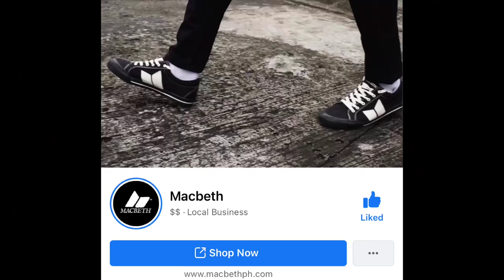KIKO MATOS Vs ERIC ERAPTION BEHIND THE SCENE | with the URCC WORLD CHAMPION | THE MAMMOTH